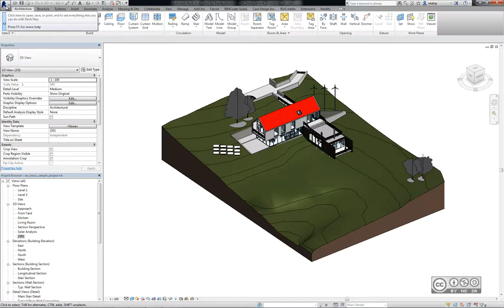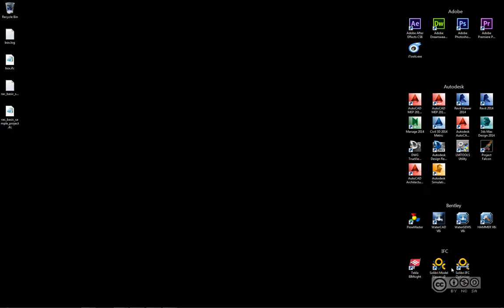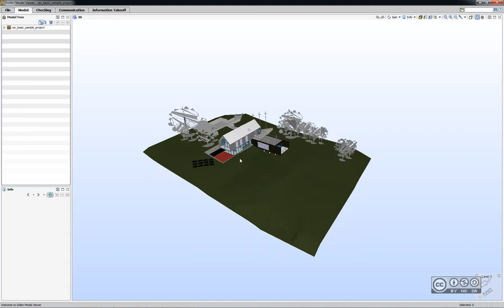IFC - IFC faili loomine Autodesk Revit tarkvaras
IFC faili loomine Autodesk Revit tarkvaras.